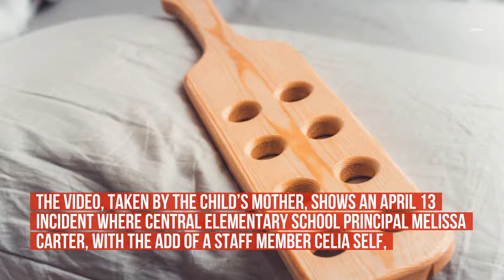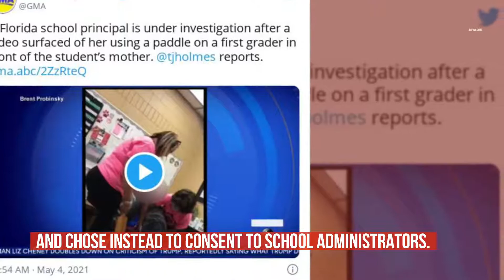Florida Principal Won’t Face Charges After Paddling 6-Year-Old Student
A Florida State’s Attorney found no wrongdoing relating to a disturbing viral video which showed an elementary school principal paddling a six-year-old child.
The video, taken by the child’s mother, shows an April 13 incident where Central Elementary School Principal Melissa Carter, with the add of a staff member Celia Self, .
stuck a child on her buttocks several times. The young girl was accused of accumulating $50 worth of damage on a school computer.
Outlets have not released the name of the mother or